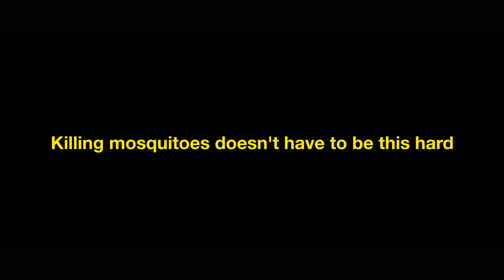Advanced Multi-Insect Killer TVC: Karate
Killing Mosquitoes doesn't have to be this hard!

Advanced® Aerosol Multi-Insect Killer knocks out and kills mosquitoes, flies and cockroaches. It delivers 100% knockdown of cockroaches and mosquitoes that cause dengue. Best of all, it is 100% odorless so it has no irritating smell while and after spraying.

For best results and longer lasting effect, close all doors and windows before spraying, then wait for 30 minutes before re-entering the sprayed area.

Sizes: 600 mL, 500 mL, 300 mL